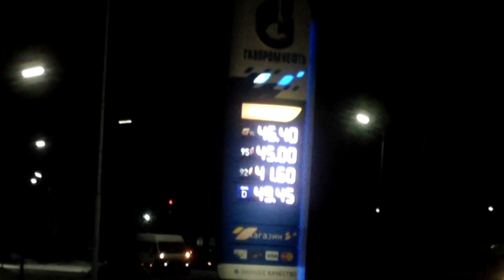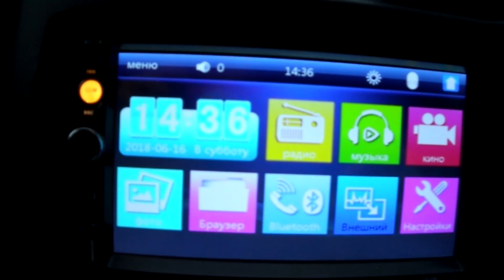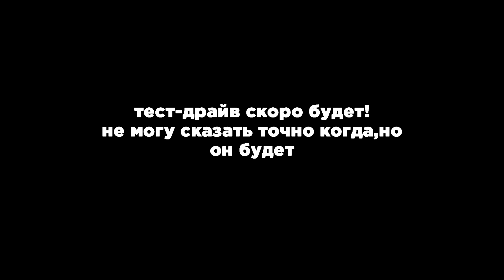ОБЗОР НА NISSAN CUBE | ВЕРНУЛСЯ ПОСЛЕ ДОЛГОЙ ПЕРЕМЕННЫ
Долгожданное видео которое я снимал очень долго.
Один кадр почему то у меня исчез,испарился.
Он был самый важный
соц.сети